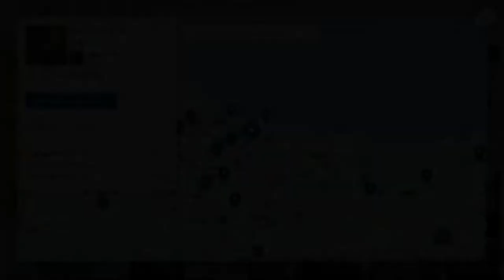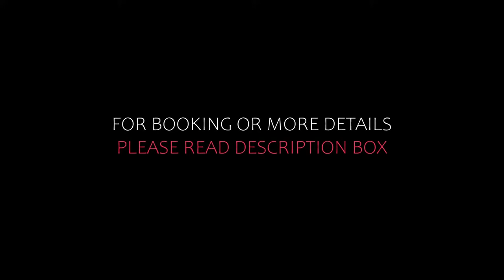Top 10 Recommended Hotels In Ribadesella | Best Hotels In Ribadesella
Queries Solved:
1) Top 10 Recommended Hotels In Ribadesella
2) Top 10 Hotels In Ribadesella
3) Top Ten Hotels In Ribadesella
4) Top 10 Romantic Hotels In Ribadesella
5) 10 Best Hotels For Couples In Ribadesella
6) Hotels In Ribadesella
7) Best Hotels In Ribadesella
8) Top 10 Luxury Hotels In Ribadesella
9) Luxury Hotel In Ribadesella
10) Luxury Hotels In Ribadesella
11) Luxury Stay In Ribadesella
12) Top 10 4 Star Hotel In Ribadesella
13) Best 4 Star Hotel In Ribadesella
14) 4 Star Hotel In Ribadesella

Track Title: Fiesta de la Vida
Artist: Aaron Kenny